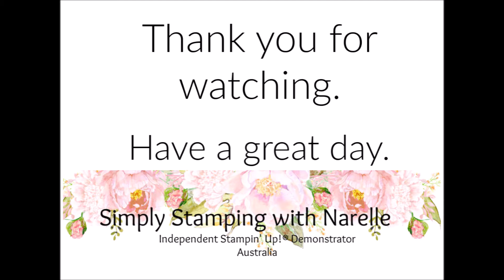Christmas Rose on Vellum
Did you know that you can heat emboss on Vellum! I have gold heat embossed the beautiful new Christmas Rose stamp on this card. So quick and easy!